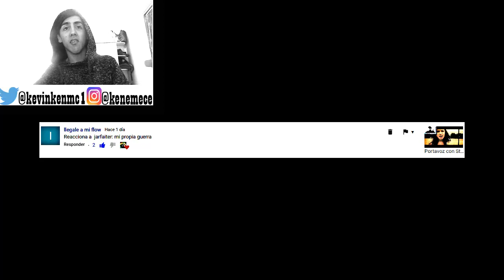Jarfaiter - Mi Propia Guerra - VÍDEO REACCIÓN (BIEN)